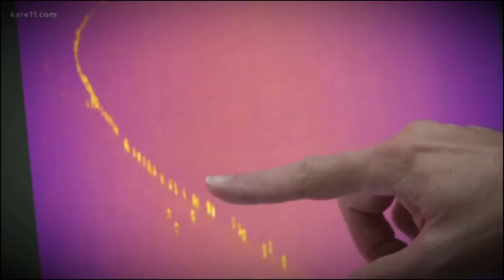Man Uses His Heat Seeking Drone to Find Missing Child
A six-year-old boy named Ethan disappeared in Minnesota, prompting more than 600 people to form a search party.
Numerous law enforcement agencies and even a state patrol helicopter contributed to the search — but it was a heat-seeking drone operated by a local photographer that led to the boy’s rescue, 10 hours after he went missing.